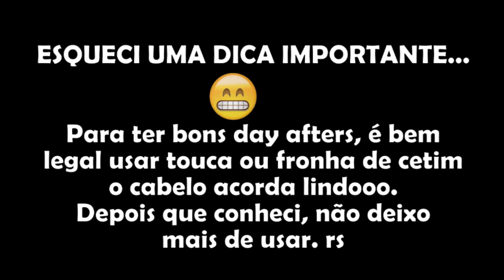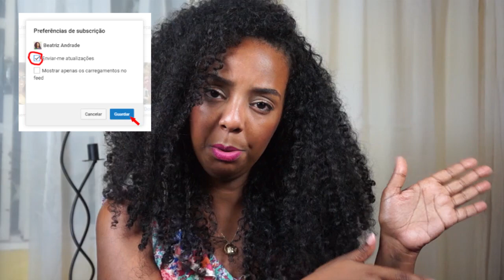Segredos dos meus Cachos - Por Beatriz Andrade